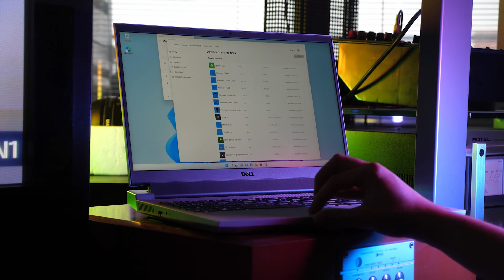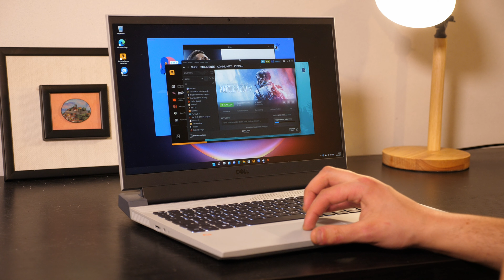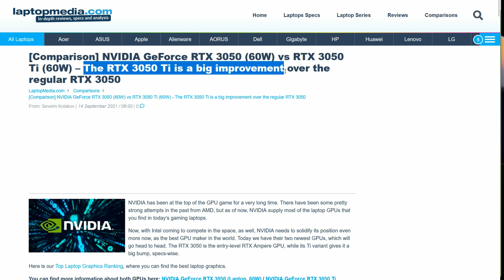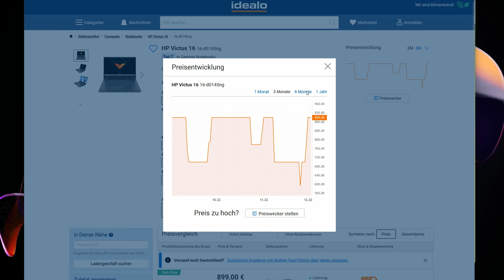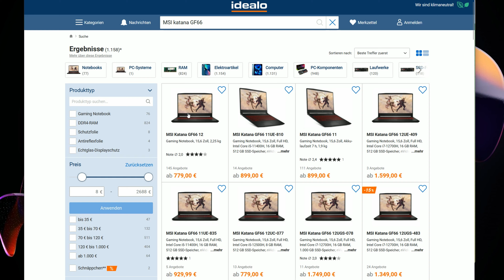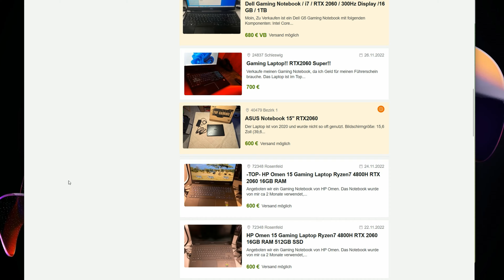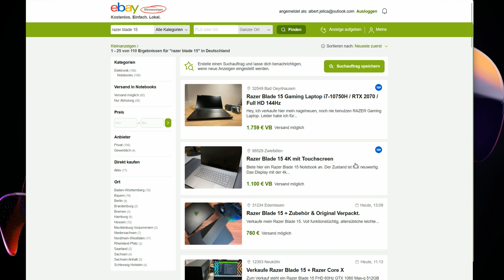Beste Gaming Laptops unter 1000 Euro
WindowsArea.de testet jedes Jahr dutzende Laptops und in diesem Video fassen wir die besten Gaming Laptops unter 1000 Euro für euch zusammen.

--- Platz 1️⃣ bis 999€ ---

--- Platz 2️⃣ bis 750€ ---

--- Platz 3️⃣ für 699€ ---

Das HP Victus 16 gibt's regelmäßig für 699 Euro in dieser Variante. Hier solltet ihr unbedingt eine Aktion abwarten, wenn es zwischenzeitlich teurer ist.

--- Platz 4️⃣ für 699€ ---

⚔️ MSI Katana GF66 kaufen

--- Gebrauchte Gaming Laptops: Kaufberatung ---

Sucht idealerweise nach Gaming Laptops unter 1000 Euro, welche allerdings nicht älter sind als zwei bis drei Jahre. Dabei solltet ihr nach den Einsteigermodellen unterschiedlicher Hersteller Ausschau halten, die mit RTX 2060 oder RTX 2070 Grafikkarten ausgestattet sind.

Dabei sollten die Geräte im besten Fall Intels Core-Prozessoren der 10. Generation oder AMDs Ryzen-CPUs der 4000-er Serie nutzen. Hier könnt ihr bereits für 600 Euro einen guten Deal finden. Geräte mit älteren CPUs sollten einen noch günstigeren Kaufpreis aufweisen, um noch als Schnäppchen durchzugehen. Derweil solltet ihr bei Grafikkarten eher keine Kompromisse machen und euch auf die erwähnten Modelle beschränken.

Premium Gaming Laptops mit hohen Neupreisen sind allerdings seltener preiswert als Gebrauchtgerät. Abhängig von den eigenen Erwartungen ist es da oft günstiger, ein neues Gerät zu erwerben mit moderner und stärkerer Hardware.

📹 Inhaltsverzeichnis 📹
00:00 Einleitung

* alle mit Sternchen markierten Links sind Partnerlinks. Durch den Kauf eines Produkts über einen dieser Links erhält WindowsArea eine kleine Provision.